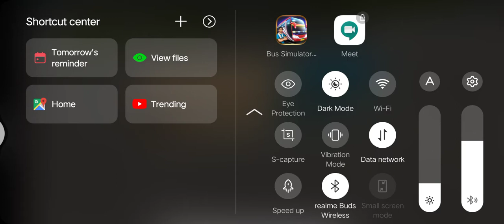Celestae bus mod with new skin